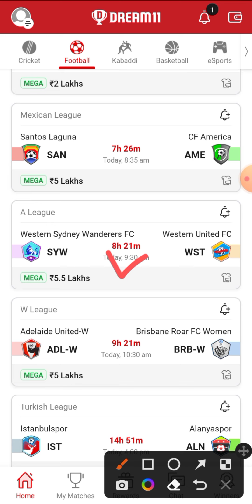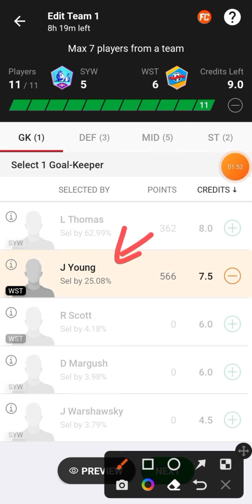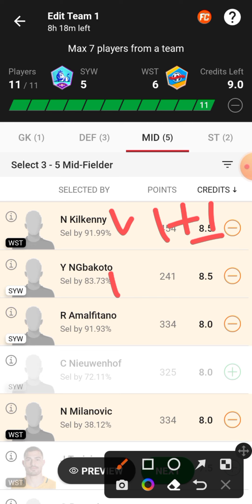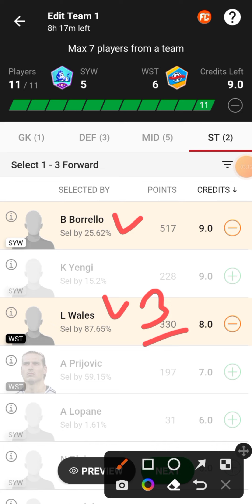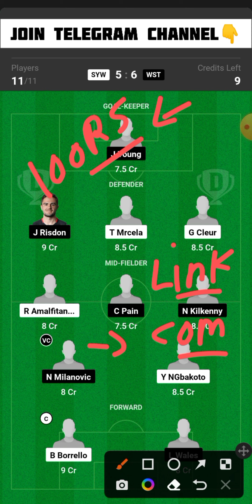SYW vs WST Dream11 Team | SYW vs WST Dream11 Prediction | SYW vs WST Dream11 Football Team Today